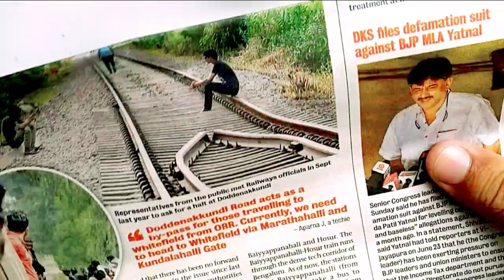how to make ganpati at home | how to make ganpati with paper